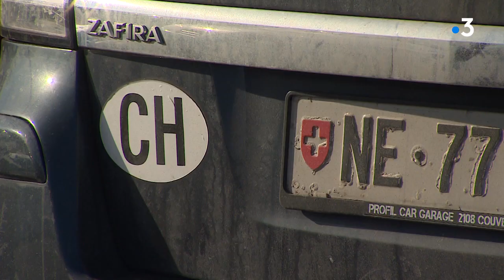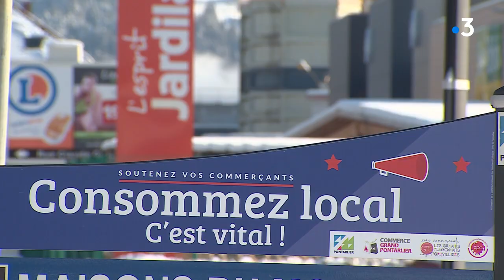Commerce: à Pontarlier, l'absence des Suisses se fait bien sentir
Entre coronavirus, confinement et couvre-feu, les suisses se sont moins déplacé pour faire leurs achats à l'étranger. Les territoires frontaliers sont les plus touchés, notamment dans le Haut-Doubs où l'on ressent l'absence des clients helvétiques. À Pontarlier principalement où plus d'un client sur quatre est suisse.